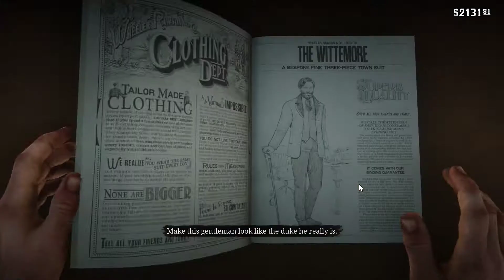Red Dead Redemption 2 - A Fine Night of Debaucheru